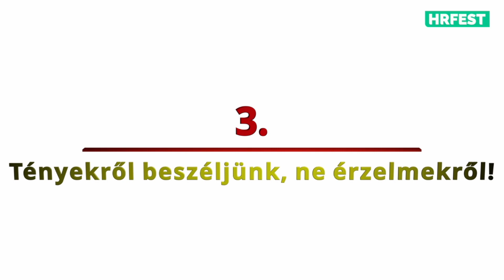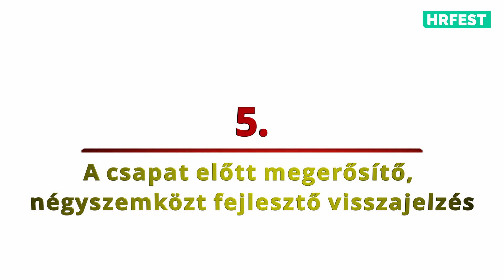HR Fest Online 139. | Körtvélyessy Gábor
Visszajelzéskor a vezetők is hibáznak! Igen, ők is tudnak hibázni, legfeljebb te nem tudsz róla ;-) De hogy mire kell ügyelni, hogy motiválóak legyenek

5 probléma, amit elkövethetsz vezetőként! Megmutatjuk, mire figyelj, hogy dolgozóidat támogasd és fejleszd az esetleges kritikákkal is.
Tanulj meg építő visszajelzést adni, legyél jó vezető! Tippek a videóban
Körtvélyessy Gábortól (vezető tréner, Sensa Consulting).